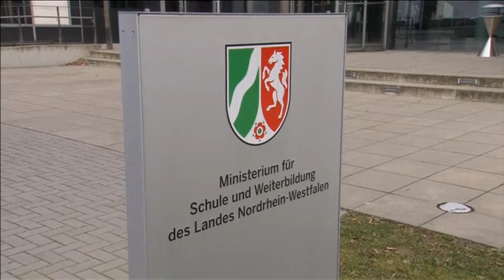Jerman Akhirnya Bolehkan Penggunaan Jilbab di Sekolah - NET5